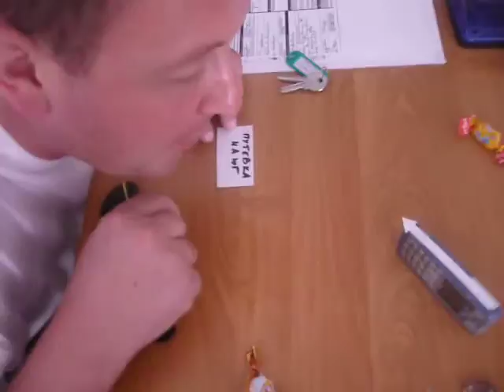Поле чудес на CTCS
Поле чудес на CTCS_Logistics